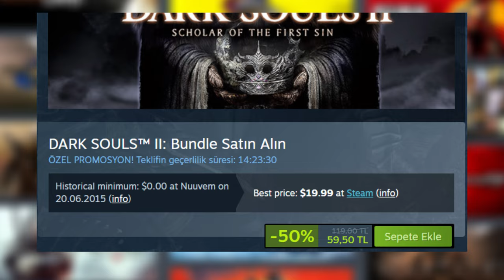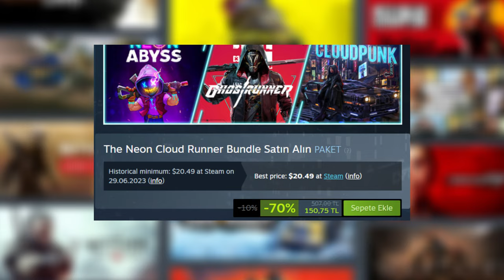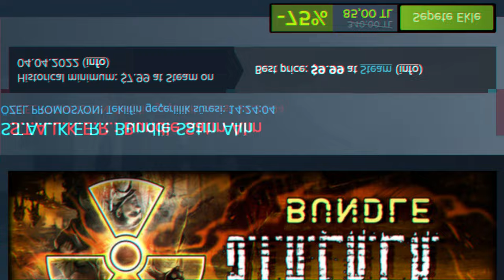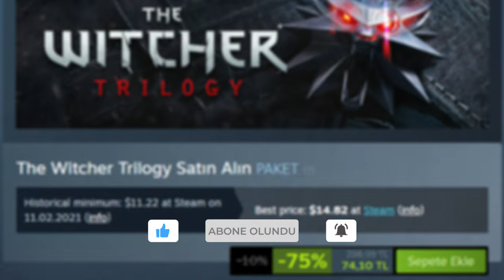STEAM YAZ İNDİRİMİ ! İNDİRİMLİ OYUN PAKETLERİ / TAM 23 TANE BUNDLE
Bu video da sizlere steam yaz indiriminde indirimde olan 23 tane oyunu paketini derledim paketlerin linkleri aşağıda mevcut bakabilirsiniz eklemeyi unuttuklarımda var.